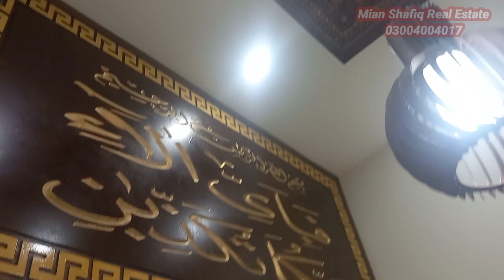5 merla brand new house for sale on 60 ft road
5 merla brand new house for sale on 60 ft road